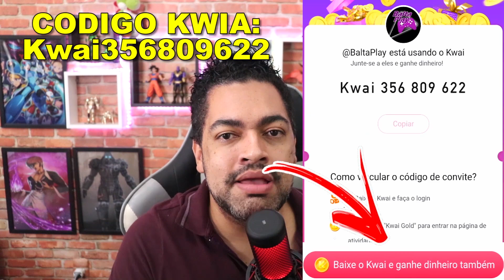SÃO AS NOVAS MODIFICAÇÕES DOS EVENTOS - Last Day On Earth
►►►►FAZ UM PIX E FALE COM O BALTA

►►USE O CODIGO NO KWAI PARA GANHAR DINHEIRO:
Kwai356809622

►►CÓDIGO TIK TOK PARA GANHA DINHEIRO:
J0142737